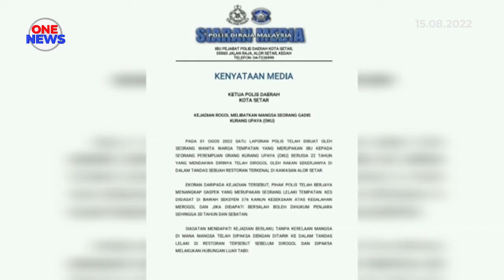Gadis OKU trauma, dirogol rakan sekerja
Seorang gadis OKU trauma selepas dirogol rakan sekerjanya.

Ia berlaku di dalam tandas sebuah restoran di Alor Setar, Kedah, 1 Ogos lalu.

Ketua Polis Kota Setar, ACP Ahmad Shukri Mat Akhir berkata, hasil siasatan awal, mangsa telah ditarik ke dalam tandas lelaki di restoran berkenaan sebelum dirogol dan dipaksa melakukan hubungan luar tabii tanpa kerelaan mangsa.

Ekoran kejadian itu, ibu mangsa telah membuat laporan polis dan suspek berjaya ditahan.

Suspek telah dihadapkan ke Mahkamah Sesyen Alor Setar dan kini ditahan reman di penjara sehingga tarikh perbicaraan.